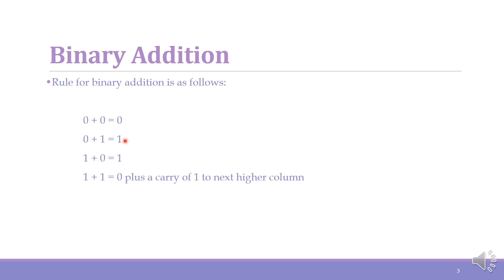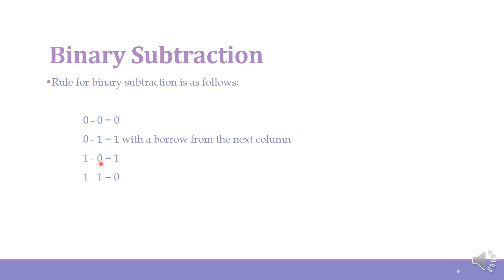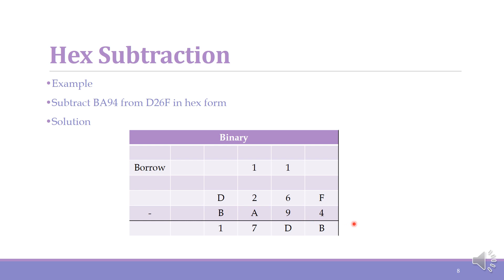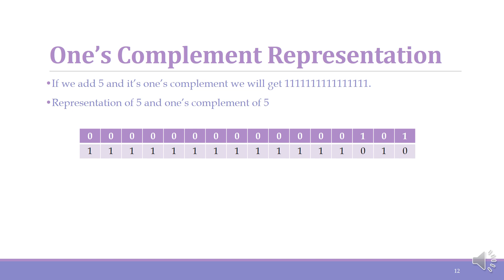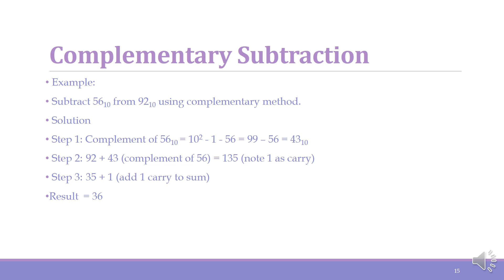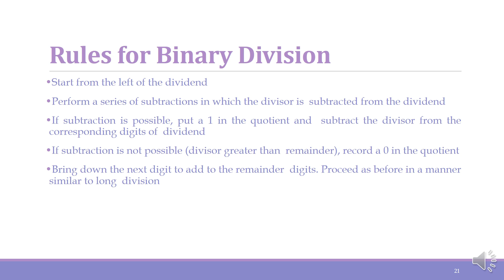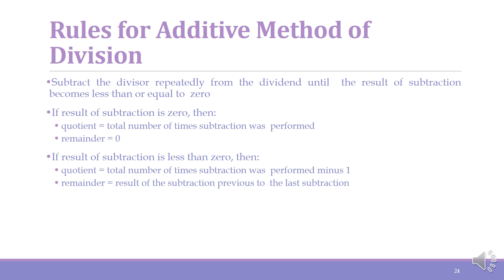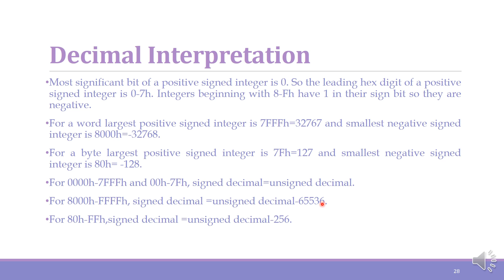5. Computer Arithmetic